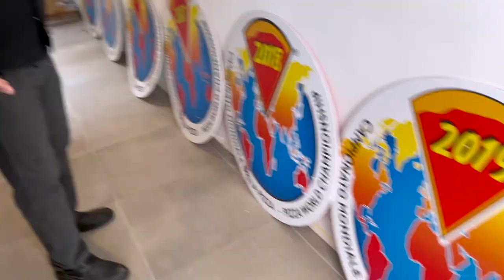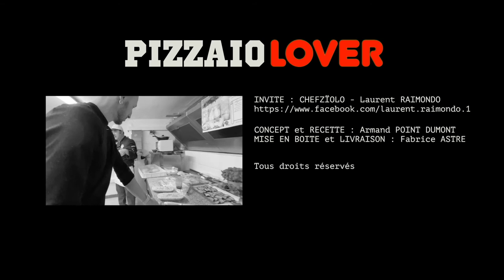PIZZAIOLOVER / Laurent RAIMONDO : Distributeur de générosité | Saison 1 - Épisode 2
🍿 C’est pour des moments comme celui-ci que nous avons lancé l’émission Pizzaïolover. Découvrir un peu plus qui se cache derrière chaque hôte d’un épisode, entre rires, confessions… et les yeux dans les yeux et la main dans la… pâte, pour régaler nos papilles ! « Hardi » oui assurément, mais c’est de Laurent dont on parle, pas Françoise !